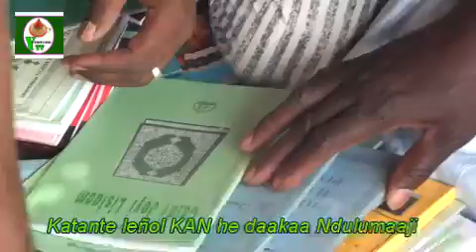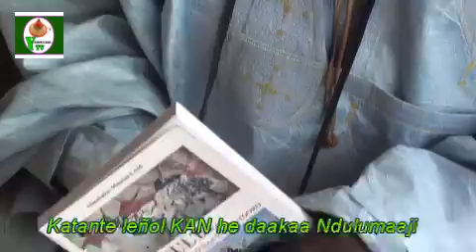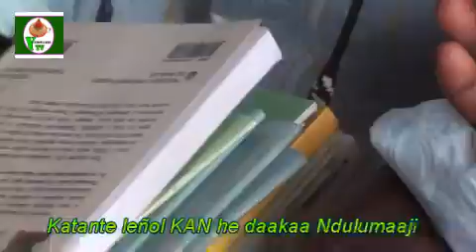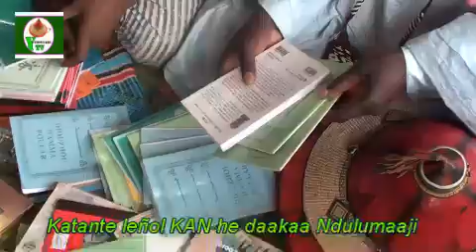DEFTE PULAAR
Daakaa Madiina Gunaas ko maayo malal nde gooto kala jogii heen tufnde mum ngam ngoƴa mum keeriika.

Yoo Geno moƴƴo oo yoɓan en Ceerno Gunaas e seerenɓe mum moƴƴere.
Joom defte oo ko Ceerno Demmba JAH mo Ndulumaaji Demɓe